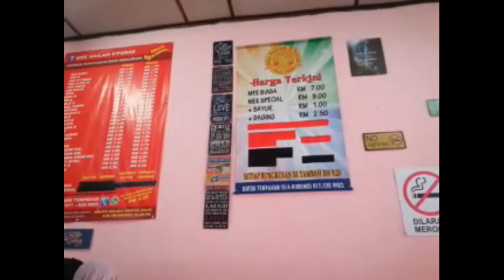MEE HAILAM D'PERAK | Parit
Mee Hailam D'Perak gamit pelancong ke Parit